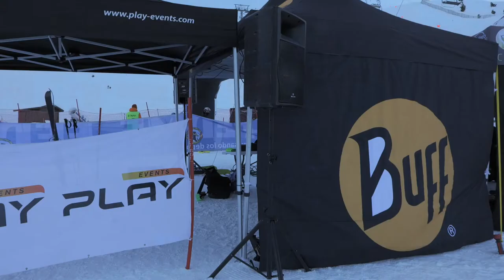Relevos Campeonatos de España SkimoFEDME 2021